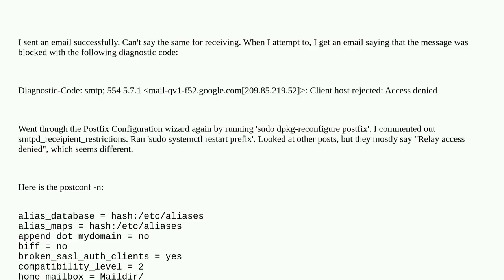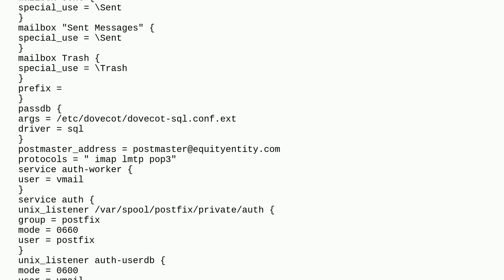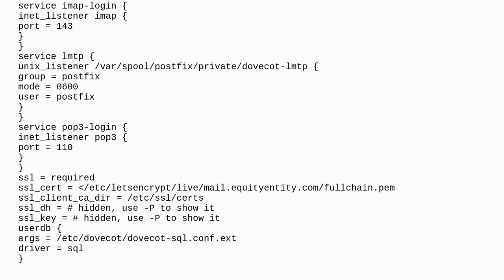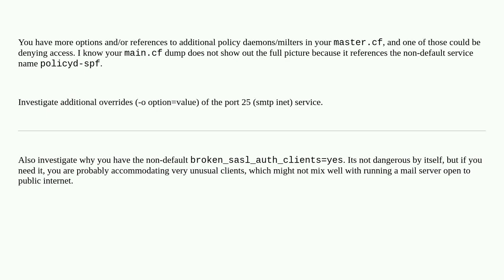Postfix/Dovecot - Initial Config - Test Email Results - 554 5.7.1 Client host rejected: Access de...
Postfix/Dovecot - Initial Config - Test Email Results - 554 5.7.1 Client host rejected: Access denied

A special thanks goes out to the community

  smtp email postfix